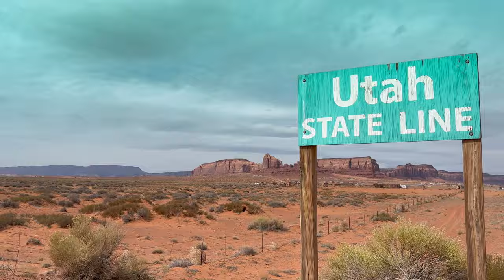Movie Magic in Monument Valley | Camper Van Adventures in Your 60s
Exploring Monument Valley and Camping in Monument Valley will feel like you're camping on a Western movie set. A vast region of sandstone buttes, mesas, and towering rock formations located on the Arizona-Utah border, is one of the most iconic landscapes in the American West. Its sweeping vistas and dramatic, otherworldly terrain have made it a favorite filming location for countless Hollywood movies, particularly Westerns. To find out more you'll want to stay at Goulding’s RV & Campgrounds. This is where it all began. Visit Forest Gump point, The Valley of the Gods, Mexican Hat Rock, John Ford Point and
others.

In the world of cinema, Monument Valley is almost synonymous with the genre. It was popularized in the 1930s and 1940s by director John Ford, who used the valley as the backdrop for several of his most famous films, including "Stagecoach" (1939), "The Searchers" (1956), and "Fort Apache" (1948). Ford's use of the valley's stark, isolated beauty helped define the visual style of the Western genre, transforming Monument Valley into a symbol of the rugged, untamed American frontier.

Over the decades, Monument Valley has appeared in numerous other films, ranging from classic Westerns to contemporary blockbusters. Its instantly recognizable landscape has provided a setting that conveys both grandeur and desolation, making it ideal for stories of adventure, exploration, and conflict.

For the Navajo people, who have inhabited this land for centuries, Monument Valley is a place of connection to their ancestors and traditional beliefs. The towering formations are considered sacred, with each mesa, butte, and spire having its own stories and meaning within Navajo cosmology. These landmarks are often associated with spiritual beings and events from Navajo mythology, and the valley itself is a living testament to the Navajo's enduring relationship with their land.

Monument Valley is also a place of resilience and cultural preservation. The Navajo Nation carefully manages the area, offering visitors the opportunity to experience its beauty while learning about the rich Navajo culture. Guided tours led by Navajo guides provide insight into the valley's history, traditions, and significance, allowing visitors to gain a deeper understanding of this remarkable landscape and the people who call it home.